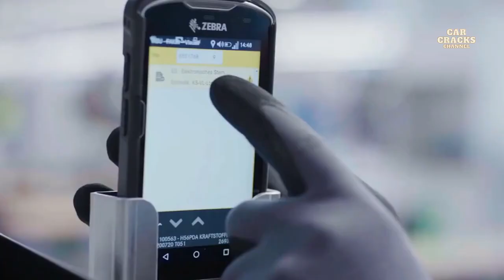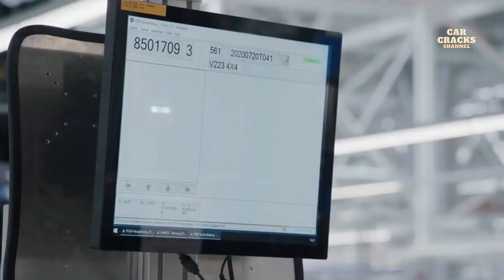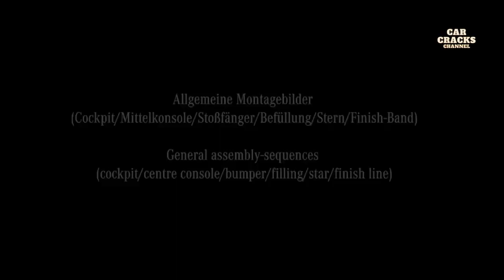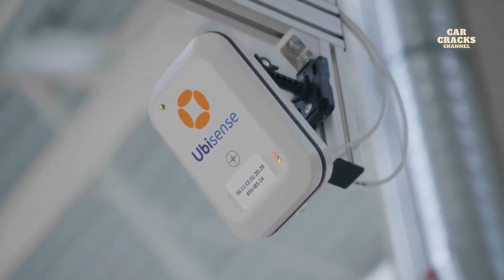Mercedes Benz S Class 2021 Production Facility Sindelfingen Germany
Mercedes-Benz wastes no time and has a new production facility that Mercedes so industrially calls Factory 56 in Sindelfingen, Germany. The factory is new for the brand, and it’s designed to be much more sustainable than older car building sites. Another goal for the factory was efficiency. Mercedes claims that this next-gen S-Class will be produced with 25 percent greater efficiency than the previous generation thanks to a new assembly system. On just a single floor, Mercedes will be producing the traditional gas-powered S-Class, a to-be-announced PHEV variant and the fully-electric EQS. In short, the assembly line is much more flexible than it was before, incorporating new autonomous transport systems and a new modular body and powertrain marriage process.

With the 2021 S-Class, we've redefined luxury again, re-imagining what's possible for the future of driving. The new S-Class is longer and wider, and yet all-new rear-axle steering makes it more nimble, with a tighter turning radius for urban driving.